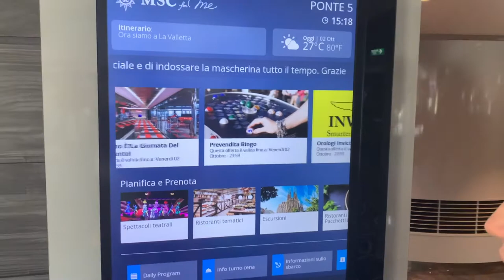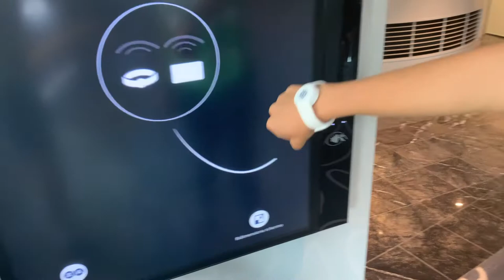Come prenotare un pacchetto bevande dal monitor Msc For Me- Msc Crociere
In questo video vi mostreremo come si prenota un pacchetto bevande dal monitor touch screen Msc For Me a bordo di Msc Grandiosa.